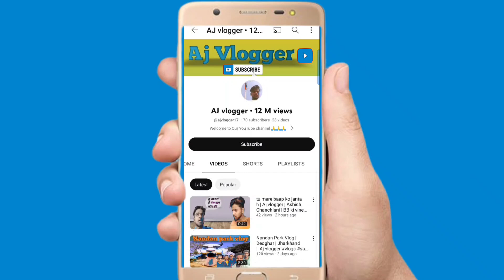गूंगा, अंधा, बहरा | Just 5 | Aj vlogger | comedy video | r2h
गूंगा, अंधा, बहरा | Just 5 | Aj vlogger | comedy video | r2h#round2hell
special Appearance:-
Aijaz , Shoaib , Amir ,
Arshad, Nishar, Shadique
Photography & Colorgrading:-Aijaz
editing & thumbnail:- Aijaz
my Instagram I'd:- iam_jaz17
 Your Quaris:-
comedy
comedy
comedy video
comedy movie
comedy movies hindi full
comedy comedy
comedy scenes telugu
comedy scenes
comedy tamil
comedy film
comedy short
r2h
r2h new video
r2h new video 2022
r2h new video 2023
r2h zombie part 2
r2h vlog
r2h zombie
r2h ipl
r2h gujarati
r2h school life
r2h netflix
deaf
deaf dumb blind
deaf dumb blind part 1
deaf dumb blind part 2
deaf
deaf news
deaf sign language
deaf love
deaf kev invincible
deaf rapper
deaf movie
blind
blind deaf and dumb
blinding lights
blind dumb deaf r2h part 2
blind round 2 hell
blinding lights the weeknd
blind date
blind love part 4
blind love part 5
blind man ice cream prank
blind psycho
dumb bli
dumb blind deaf part 1
dumb blind deaf part 2
dumb blind deaf
dumb blind deaf part 3
dumb blind deaf part 4
dumb blind deaf part 2 reaction
dumb blind deaf part 1 reaction
dumb blind deaf part 3 reaction
dumb blind
dumb blind deaf reactions
dumbl
dumb blind deaf
dumb ways to die
dumb dumb
dumbbell workout
dumba
dumb tv
dumb and dumber
गूंगा
गूंगा बहरा अंधा
गूंगा पहलवान
गूंगा बहरा की फिल्म
गूंगा बहरा
गूंगा लड़के का डांस
गूंगा
गूंगा बहरा अंधा की कॉमेडी
गूंगा आगरा
गूंगा बहरा कॉमेडी
गूंगा पहलवान की कुश्ती
funny cid
funny cid episode full
funny cid video
funny cid episode
funny video
funny cid dubbed
funny cid shorts
funny cid bangla
funny cid comedy
funny cid memes
desi cid funny video new
desi cid funny video
desi cid comedy
desi cid tim
desi cid part 1 lovish gujjar
desi cid comedy video
desi cid movie
desi cid part 3
desi cid 5566
cid
cid 2023
cid new episode
cid 2022
cid cid
cid new episode 2023
cid bangla
cid new
cid video
cid horror episodes
desi kbc
desi kbc comedy
kbc desi gamers
desi fukrey kbc
desi gamers kbc part 2
desi panchayat kbc
desi army kbc
desi kbc
desi kbc comedy
kbc desi gamers
desi fukrey kbc
desi panchayat kbc
desi army kbc
bigg boss malayalam season 5
bigg boss
funny kbc
funny kbc contestant
funny kbc call
funny kbc video
funny kbc moments
funny kbc questions and answers
funny kbc with salman khan
funny kbc in kapil sharma show
funny kbc memes
funny kbc episode
sasta kbc
sasta kbc triggered insaan
sasta kbc baraon comedy club
sasta kbc r2h
ashish chanchlani sasta kbc
live insaan sasta kbc
sasta big boss
sasta big boss part 2 ashish
chanchlani
sasta big boss reaction
sasta bigg boss
sasta bigg boss 2
chanchlani reaction
sasta big boss ashish chanchlani
sasta big boss behind the scenes
sasta big boss part 1
sasta bigg boss 2 reaction
content video creator ai
content video creator
free video content creator
content creator video editing
video content creator bangla
content creator video camera
content creator video ideas
video content creator jobs
video content creator digital awards
2022
content creator video editor
sasta kbc
sasta kbc r2h
kbc
kbc new episode 2022
kbc live
kbc news katihar
kbc news
kbc ivr call today
kbc registration 2023
kbc amitabh bachchan birthday
episode
r2h comedy
r2h shorts
r2h new video tej-urja